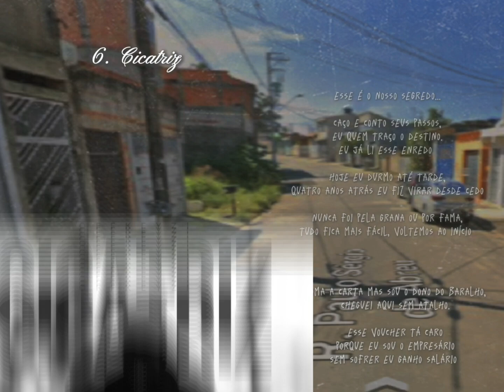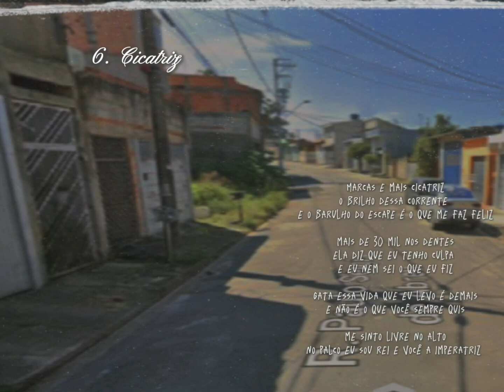OFFKEYZI - CICATRIZ (Lyric Video)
Acompanhe as novidades pelo meu Instagram!

Ficha Técnica

Direção geral: CUBO ENT. // BADBOYZ INC.
Captação de Áudio: CUBO ENT.
Assist. Direção: OFFKEYZI

Audiovisual

Captação de Imagens: CUBO ENT. // BADBOYZI INC.
Direção Audiovisual: CUBO ENT.
Colorgranding: OFFKEYZI
VFX: OFFKEYZI
SFX: OFFKEYZI
Lettering: CUBO ENT.
Art: CUBO ENT.

UMA PRODUÇÃO CUBO ENTERTAINMENT E BADBOYZ MOB.